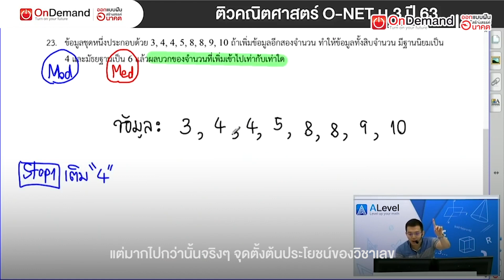มันคือการฝึกสกิลในการแก้ปัญหาให้เป็นระบบ | พี่ป่าน OnDemand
"มันคือการฝึกสกิลในการแก้ปัญหาให้เป็นระบบ"
--- พี่ป่าน (มคธ ทิพย์ชัยเชษฐา)

มาฟังมุมมองของพี่ป่านเกี่ยวกับวิชาเลขกันครับ

คณิตศาสตร์ไม่ได้ใช้แค่การสอบเข้า
แต่ระบบการคิด สามารถส่งผลต่อการใช้ชีวิต การทำงาน
ซึ่งจำเป็นกับชีวิตของน้องๆ ในอนาคต
น้องๆ สามารถทดลองเรียนฟรีกับออนดีมานด์ได้แล้ววันนี้

อยากวางแผนการเรียน พี่ๆ ออนดีมานด์จัดให้!

ปรึกษาวางแผนการเรียนแบบ Exclusive ❤
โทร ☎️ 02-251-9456